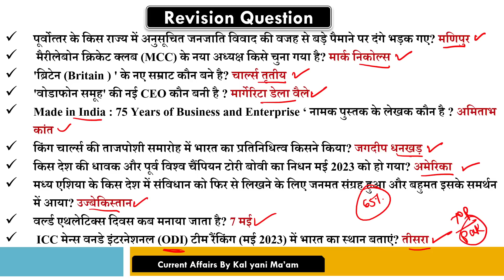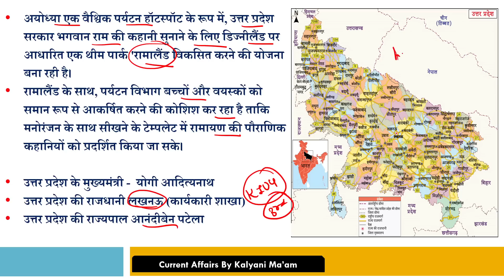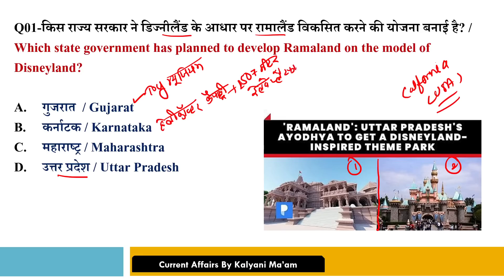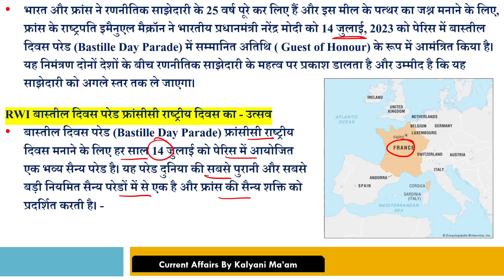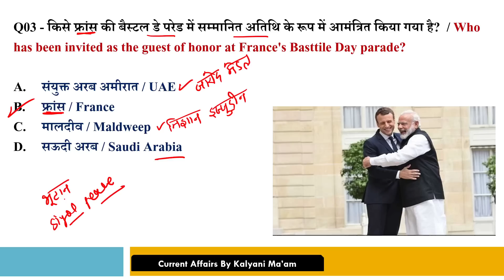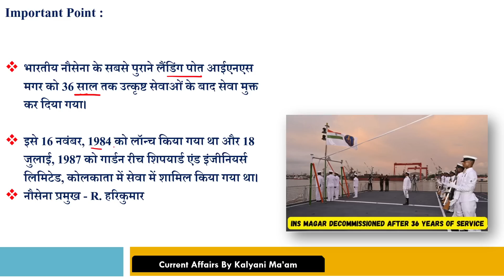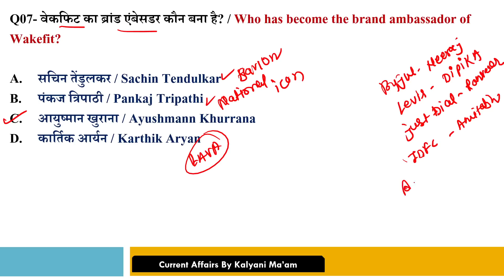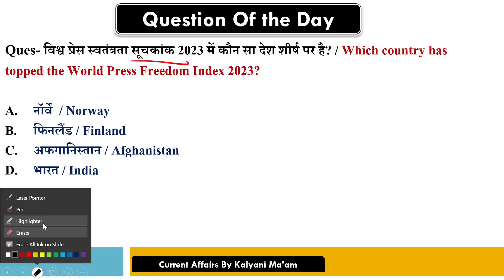Daily Current Affairs| 9 May Current Affairs 2023| Kalyani Mam | SSC,NDA,NTPC,Railway,All Exam